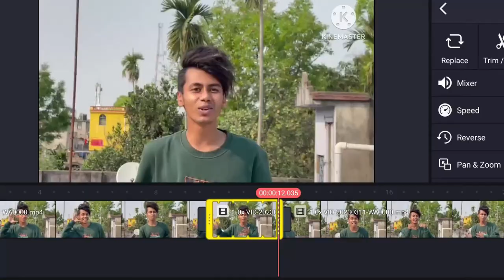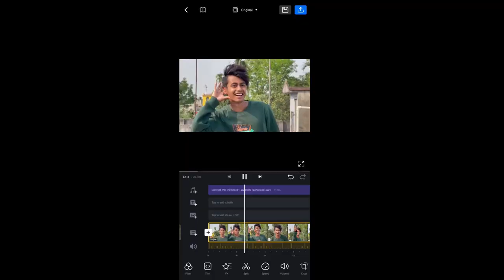Record Clear Audio Without Any Mic On Android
Your Quarries
record clear audio for youtube videos without mic
record clear audio without mic,record clear audio without microphone
record audio for youtube videos without mic
record audio without mic
record audio,record youtube videos without mic
how to record clear voice in mobile
how to record clear audio on android
how to record audio in fl studio without mic
clear audio recording for youtube,how to record voice professionaly on mobile
record audio without mic in hindi

Cannon 200D II
Cannon 200D II ( Dual Lens )
50MM 1.8 Cannon -
50MM Yongnuo ( For Cannon )
85MM 1.8 For Cannon -
Boya By M1
Mirfak Vlogging Mic
Rode Mic
Generic Mic
Digitek Tripod
Amazon Besic Tripod
Photon Stedy Tripod
Digitek Ringlight
D-Link Wifi Router-
D-Link WiFi Router ( 3 Signal )
MI WiFi Router
Moza Mini MX ( Smartphone)
DSLR GIMBALS :- Moza Aircross 2
Best Gorillapod

how to remove echo in premiere pro,remove echo adobe audition
remove noise
remove noise from video
remove fan noise in video